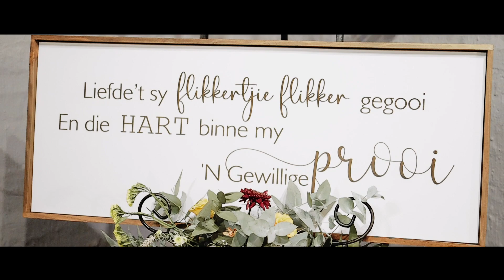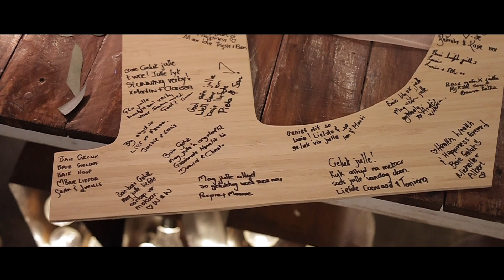Wayne & Michelle Cinematic Highlight Video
Congratulations to the stunning couple, Wayne and Michelle, on their special day celebrated at Vintage Yard.
Wishing you a lifetime of love, laughter, and endless happiness together!